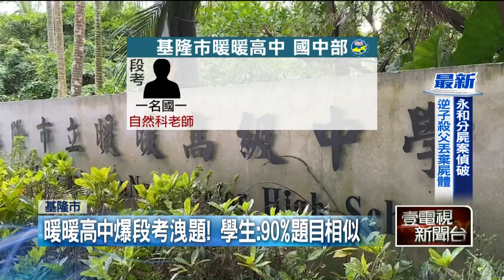暖暖高中爆段考洩題！ 學生曝題目「90%相似」 老師被送考績委員會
基隆暖暖高中的國中部，爆出有老師段考洩題。原來是一名國一自然老師，在段考前給自己任教班級的小考考卷，內容與段考高度相似，有學生甚至認為相似度達90%。事後校方決定全年級重考，以維持公平公正，而老師也被送考績委員會。